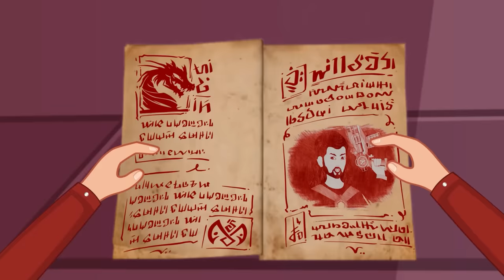জশ বনাম ভালচাষ ( part 2 ) - যশের বাবার গল্প | Ghost Stories | Horror Stories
জস দ্য ঘোস্ট হান্টার কখনও ভূত, মমি বা ড্রাকুলাকে পালাতে দেবে না। যদি কেউ আপনাকে বিরক্ত করে, কেবল যশকে ভূত শিকারীকে ডেকে পাঠান এবং সে আপনার সাহায্যে আসবে।

এই চ্যানেলে ভৌতিক গল্প এবং ভূতের ধাঁধা রয়েছে যা যশ দর্শকদের সাহায্য করবে।

এটিতে উত্তর সহ বাংলায় বেশ কয়েকটি ধাধা এবং উত্তর সহ ধাঁধা রয়েছে। এই চ্যানেলটি শুধুমাত্র বাংলায় ভৌতিক ভূতের গল্প নয়, বাংলায় ধাঁধা এবং বাংলায় ধাঁধাও দেয়, তাই আপনি আপনার মস্তিষ্ককে পরীক্ষা করতে পারেন যা আপনার আইকিউ পরীক্ষা করবে।

Yash the Ghost Hunter will never let a ghost, mummy, or Dracula, escape. If anyone bothers you, simply summon Yash the ghost hunter and he come to your aid.

It contains a number of dhadha in bengali with answers and riddles with answers. This channel not only focuses on horror ghost stories in Bangla but also riddles in Bengali and puzzles in bengali, so you ca put your brain to the test which will test your IQ.

 yash the ghost hunter Episode 31